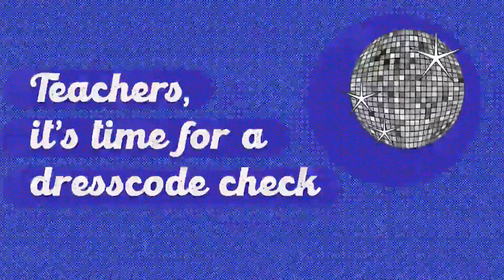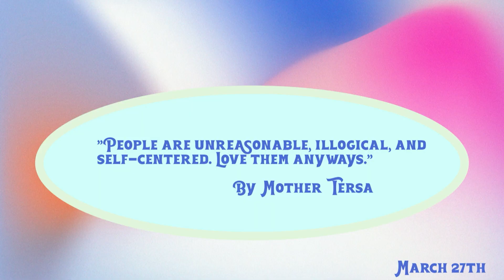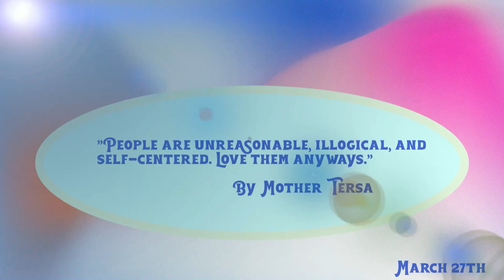News Monday March 27th, 2023